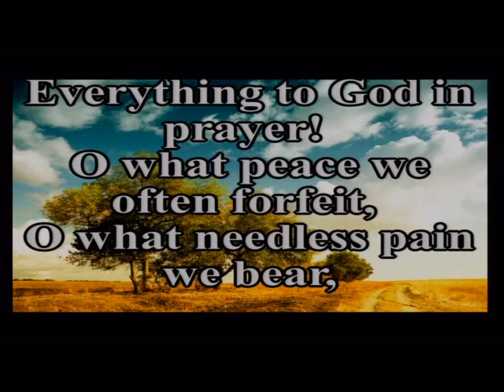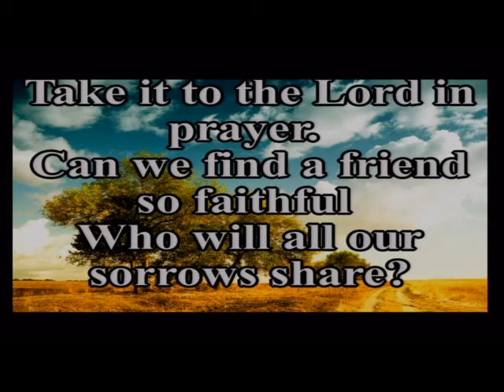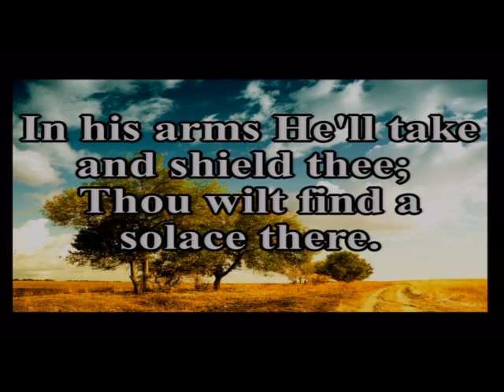Oh, To Be Called a Friend 10 25 19